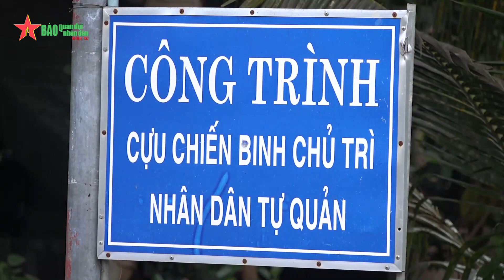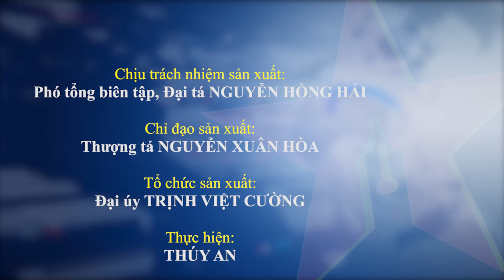Cựu chiến binh "hai giỏi" - Báo QĐND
Báo QĐND - Cựu chiến binh “hai giỏi” là tên gọi mà người dân ở xã Phú Kiết, huyện Chợ Gạo, tỉnh Tiền Giang dành riêng cho cựu chiến binh Cao Văn Hoàng. “2 giỏi” có nghĩa là giỏi làm kinh tế và giỏi giúp đỡ người khác. Để sản xuất thành công, ông đã học hỏi, nghiên cứu kỹ thuật và áp dụng nên công việc trồng trọt lẫn chăn nuôi của người cựu chiến binh này rất hiệu quả, cho tổng thu nhập trên dưới 1 tỷ đồng mỗi năm.